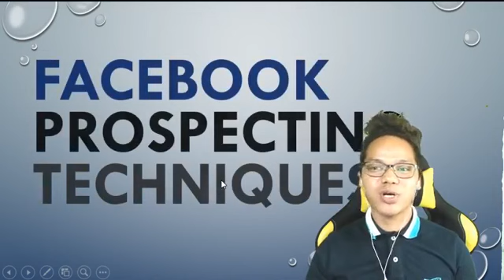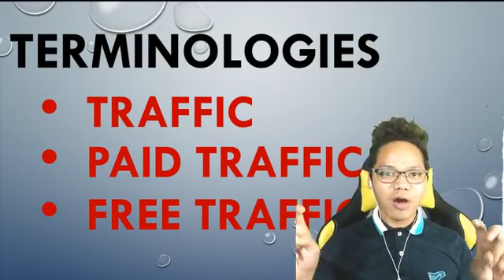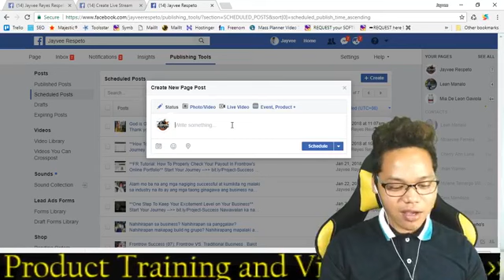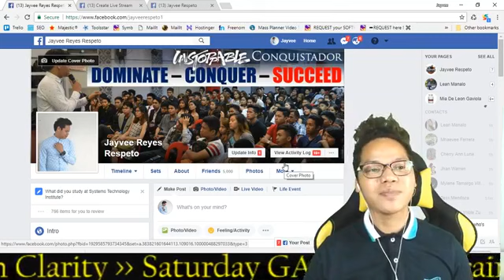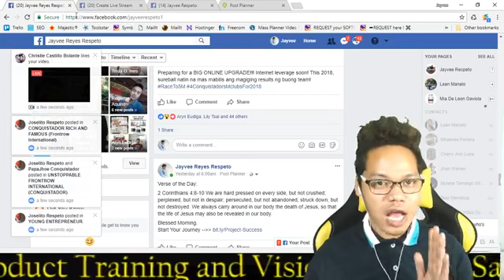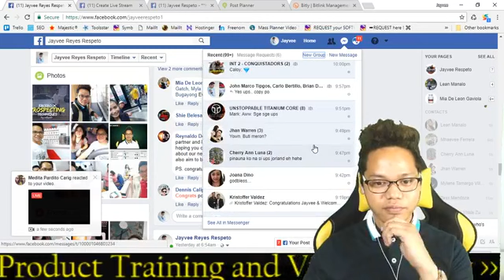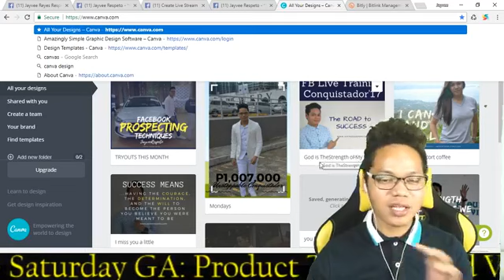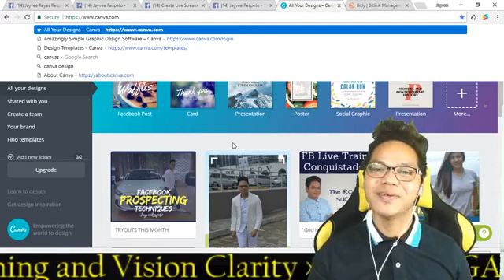EP47 - Facebook Prospecting Techniques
Papano kumita gamit ang cellphone, internet at libreng oras?

Jayvee Respeto
Frontrow Millionaires Club

How To Have an Auto-Sponsoring System That Will Help You Run Your Business 24/7

Top 10 Crucial Mistake You Must Know Before Joining Frontrow

Jayvee Respeto
Frontrow Millionaires Club